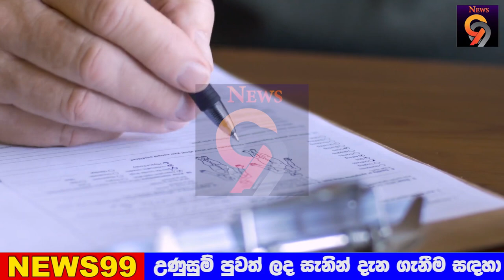Today News Just Here Is Another Special News Just Received | News 1st today BREAKING NEWS TODAY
airport open
ගුවන්තොටුපොල
එයාපෝට්
sri lanka katunayake
maththala airport